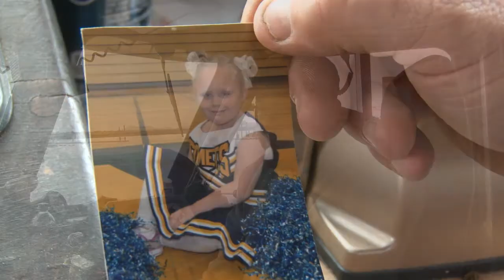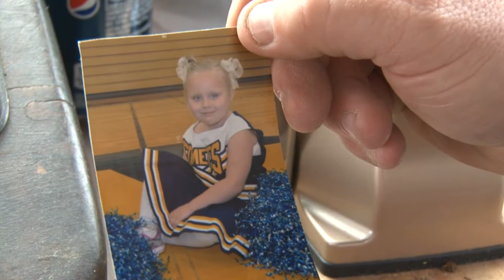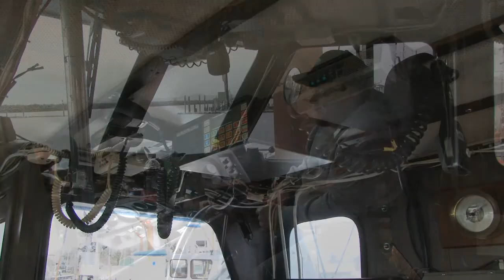Captain Ed Green Crabbing with His Daughter.mp4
How many crabs in Ed's daughters pot? What will she spend her money for? Why should you wear a life preserver?  Find it all right here.